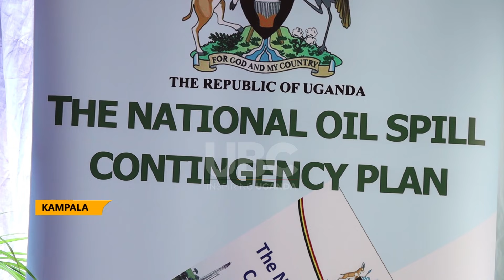OIL AND GAS MANAGEMENT: NEMA APPLAUDS NORWEGIAN ENVIRONMENTAL AGENCY FOR THE SUPPORT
The Executive Director National Environment Management Authority Dr Akankwasa Barirega says Uganda has put in place all the required Environmental policies and regulations
Barirega was seeing off a team of Norwegian Environmental Agency, Barirega noted that Uganda is now equipped has capacity to manage all environmental and social impacts of the oil and gas development